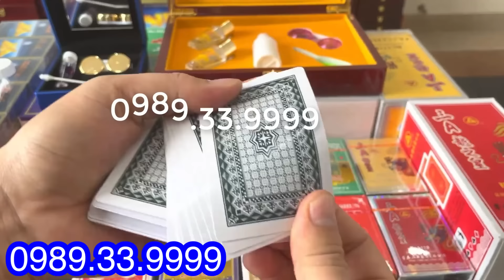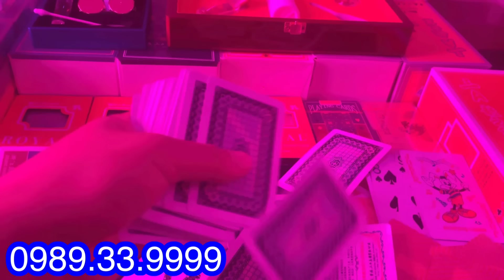kính áp tròng nhìn bài bịp | công nghê nhìn xuyên bài bịp mới , hiệu quả , rễ ràng chiến thắng